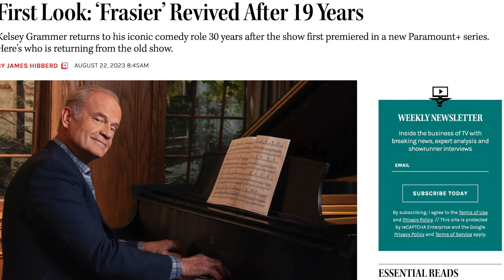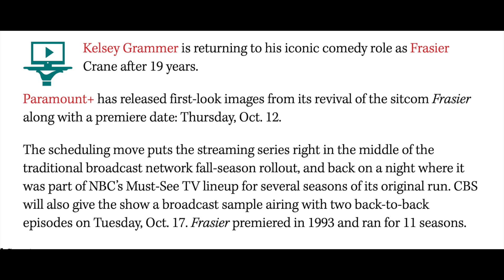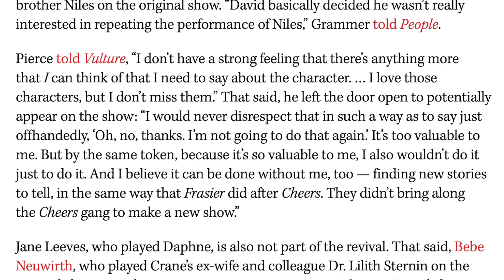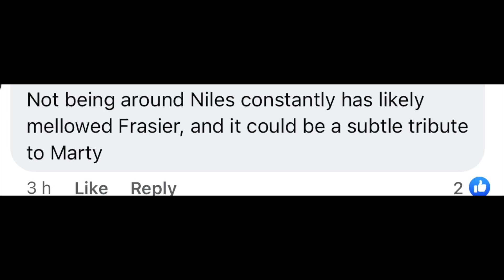Is The Frasier Reboot Necessary?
We finally have a preview of the Frasier reboot coming to Paramount +, but is it really necessary?